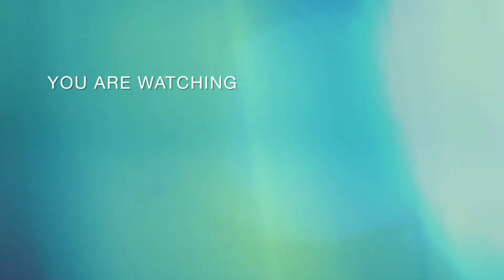🔴Joelah Mengemudi Di Citra Land Palu.